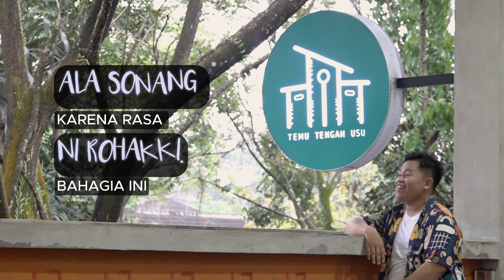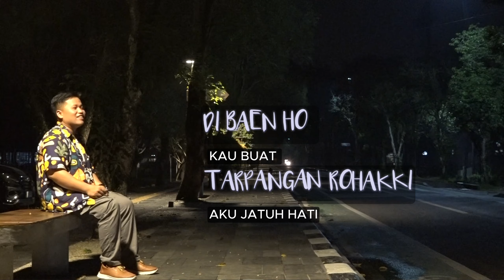MARTIN RAHMAN - SIBORU NAULI (Official Lyric Video)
SIBORU NAULI

Song Writer : Martin Rahman Sihotang
Music Director : Denra Garcia Tambunan
Mixing/Mastering : Denra Garcia Tambunan
Lyric Video
Post. Pro : Simon Fidesius Siboro & Team
DOP, Editor & Directed by : Simon Fidesius Siboro
Wardrobe : Susi Melani Batubara
Property Engineer : Adrian Sianturi